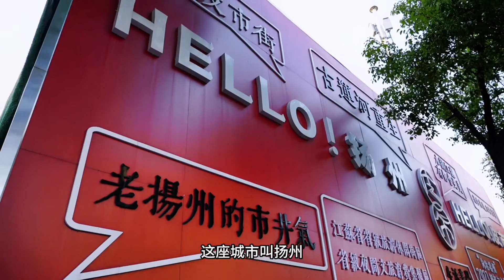春风十里不如你，杜牧念念不忘的城市——扬州#扬州是个好地方【芒果旅行日记】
芒果旅行日记官方频道
女司机环游中国旅行，用镜头记录风景，用脚步丈量世界
更多【芒果旅行日记】精彩视频
感谢关注！